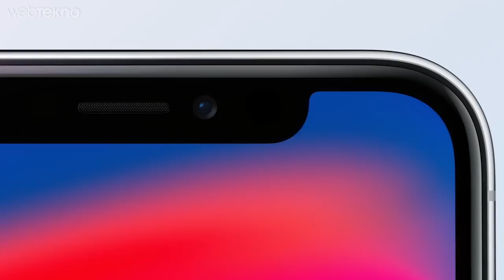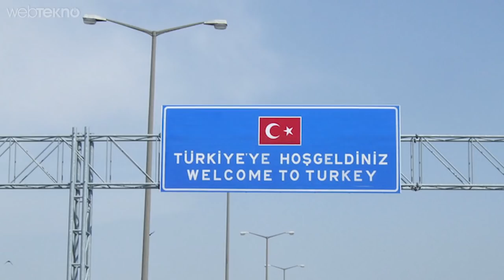6000 TL Vermek Yerine Gidip ABD'den iPhone X Almak Daha mı Kârlı?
Uçak Paralarını Verip Amerika’dan iPhone X Almak Mantıklı mı?

Merhaba sevgili Webtekno takipçileri. Bu videomuzda sizlerle birlikte asırlık sorunumuz ABD’den gidip iPhone almak Türkiye’ye göre daha mı karlı ona bakacağız.

Şimdi arkadaşlar böyle bir seyahati kafaya koyduysanız ilk yapmanız gereken şey uçak biletlerini ve kalacak yerinizi ayarlamak. Çünkü vize başvurusunu ancak bunlarla yapabiliyorsunuz. Bakalım uçaklar kaç gaymeymiş.

Hadi diyelim ki 1 ay sonra gideceğiz. Evet uçak biletlerine bakıyoruz… Biletlerimizi 1808 TL’ye bulduk. Ha 30 saat süren aktarmalı uçaklar var onları tercih ederseniz 300-500 lira daha ucuza gelir. Hiç kalmayacağınızı varsayıyoruz.  Ortalama 500 TL’de vize filan falan derken ıvır zıvırın hatrına 700 TL daha ekledik.

Eveet artık gönül rahatlığıyla havaalanına doğru harekete geçebiliriz. Geldik Amerika’dayız. iPhone X’in ABD satış fiyatı 999$. Bu videonun çekildiği tarih itibariyle bu parayı TL çevirdiğimizde 3570 TL çıkıyor karşımıza.

Haydi bakalım Türkiye yolculuğu başlasın. Amerika’da da maksimum bi 100 dolar ezdiğinizi varsayıyorum, 360 TL’de o ediyor. Şimdii uçağa bindiniz Türkiye’ye geldiniz. Pasaport kaydı sırasında da bi 150 liraya yakın bi para ödüyorsunuz ve artık telefonunuz hayırlı olsun.

Peki Türkiye’den alırsak ne oluyor:

iPhone X ülkemize muhtemelen 3.500 TL civarında giriş yapacaktır. Ağustos ayında TRT payı %6’dan %10’a çıkarıldı. Yani şöyle özetleyeyim %10 TRT payı, ÖTV ve bu ikisinin toplamına gelen %18’lik KDV ile telefon yaklaşık 5.500 TL civarına yükseliyor. En iyi tahmin bu bu arada arkadaşlar. Bunu satan taş yemeyeceğine göre  6.000’e filan giriş yapacaktır.

Gelin şimdi dananın kuyruğunu koparalım:

ABD’den aldığımızda: 1808 TL uçak bileti + Ort. 700 TL Vize Masrafları + 3570 TL iPhone X + 150 TL Pasaport kaydı + 100 dolar 360 TL ezdiniz. Toplam maliyet: 6588 TL.

Sonucu şöyle bir karşımıza koyduğumuzda bekleyip Türkiye’den almanın daha karlı olduğu net bir şekilde görebiliyoruz. 6000 TL Türkiye 6588 TL ABD. Ha gezmek tozmak macera açısından paha biçilmez o ayrı.